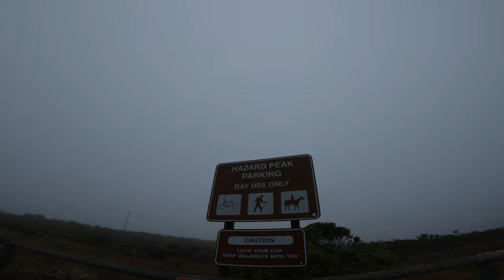I Fell in Poison Oak! Riding Above the Clouds in Morro Bay, CA | Montana de Oro State Park | 4K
While in Morro Bay I rode Hazard Peak, Mazanita, and East Boundary trail. I fell into some poison oak, climbed a TON and had a epic descent.